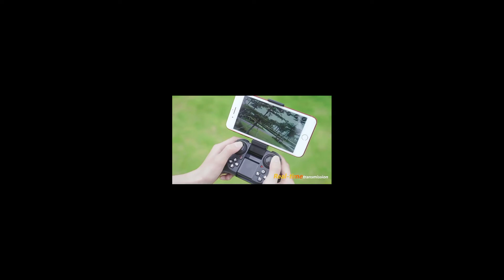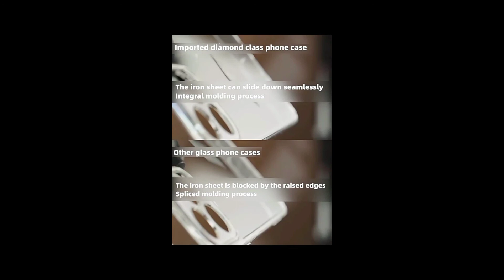Versatile Utensils Smart gadgets and items for every home 😍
Welcome To Home  Update Gadgest. Here we Bring Versatile Utensils, Smart Items, Creative Ideas, Smart gadgets and items for every home, etc.